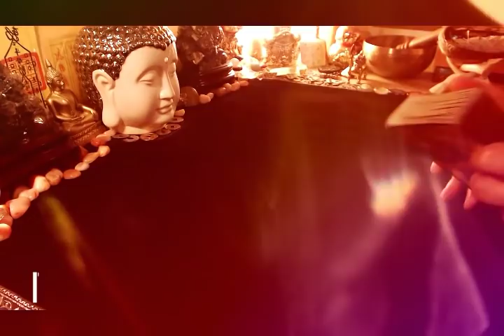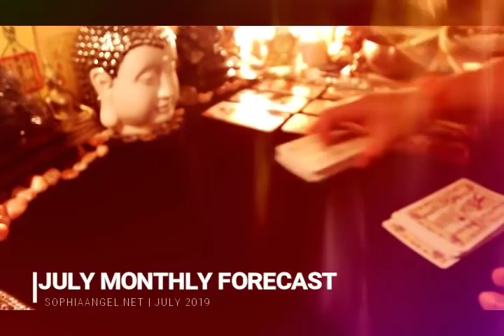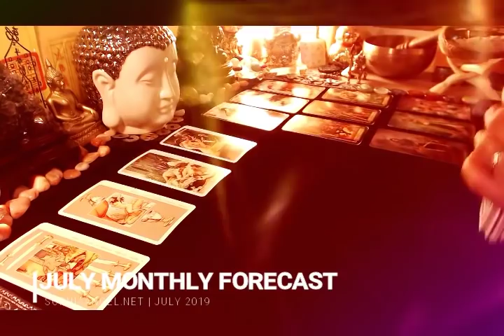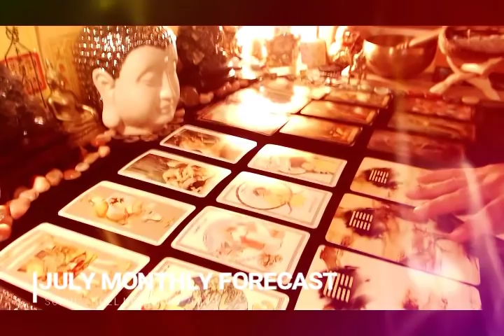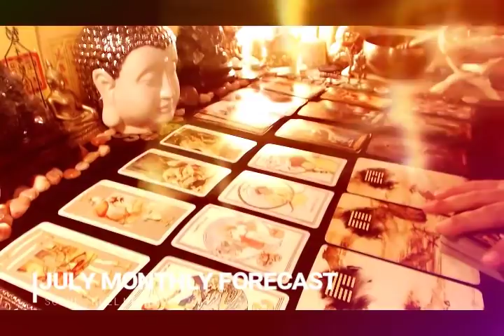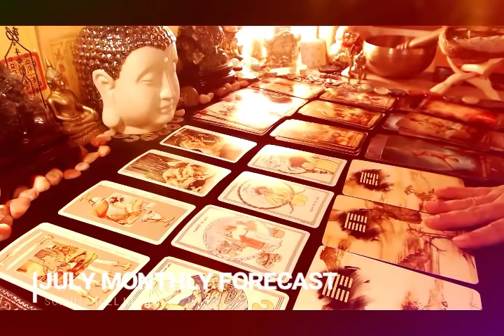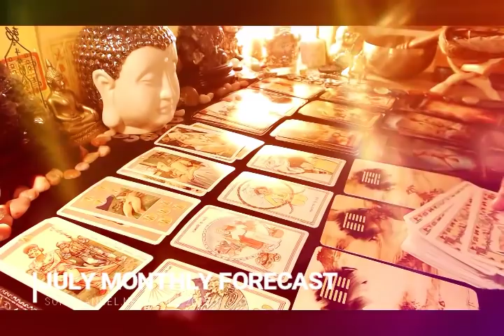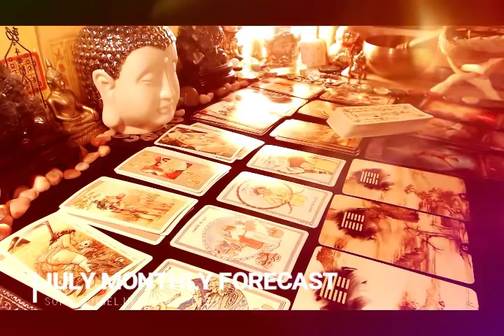PISCES JULY MONTHLY FORECAST TUNA KIND OF LOVE